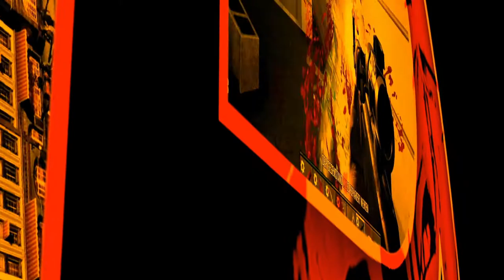Let's Play "Satisfactory" #25 Gartenarbeit (deutsch/german)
SATISFACTORY
#25 Gartenarbeit
BESCHREIBUNG
Zeit etwas für den Erhalt der Natur zu tun!

SYSTEMANFORDERUNGEN

MINIMUM:
Betriebssystem

Arbeitsspeicher
8 GB RAM

Netzwerk
Breitbandinternetzugang

Freier Speicherplatz
20 GB freier Speicher